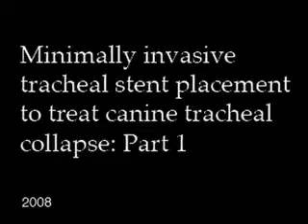Minimally invasive tracheal stent placement to treat canine tracheal collapse: Part 1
beal